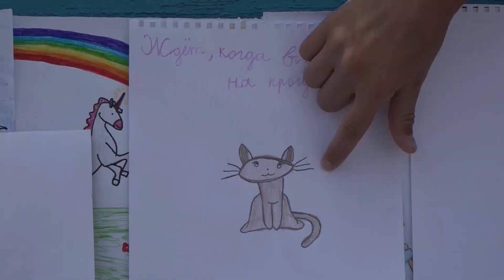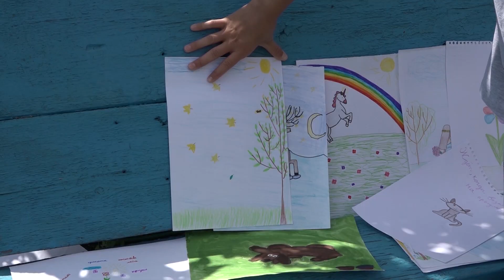И пусть планета узнает, как ее зовут...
Лето, каникулы, игры с детьми и возможность помочь в домашних делах маме и бабушке - все это простые радости, которые 11-летняя Арина Хлыстова из чернянского села Ольшанка теперь ценит по-новому. Недавно девочка вернулась из московской клиники, где ей сделали операцию на сердце. Пройти обследование помог Фонд "Поколение" Андрея Скоча.